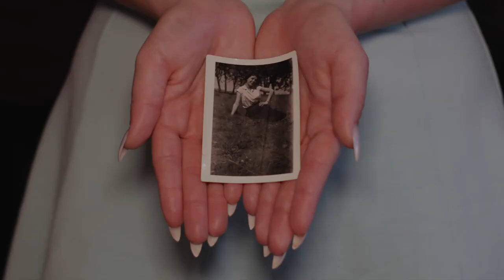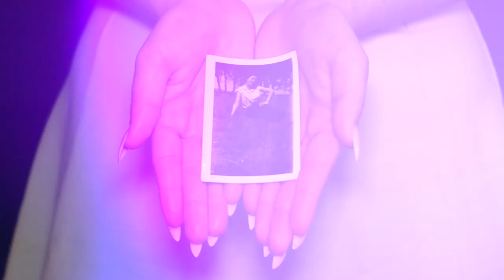Nancy...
I travelled back to Scotland to visit mom, we travelled around Southern Scotland and to some of moms places to see in Glasgow.
We took some film of some moments and we talked a lot about people and the past. Thanks to this Jim Cuddy song, I managed to put together a tribute to our memories from June 2018.
starring Nancy McWatt, thanks to Sirkka McWatt for holding these old pictures so well for me and Trish McWatt for additional video.
photo video Rob McWatt
music Jim Cuddy, Constellation